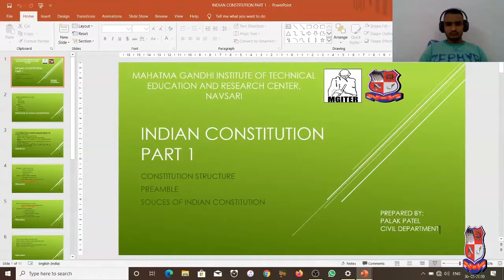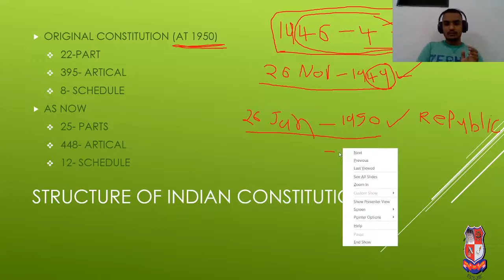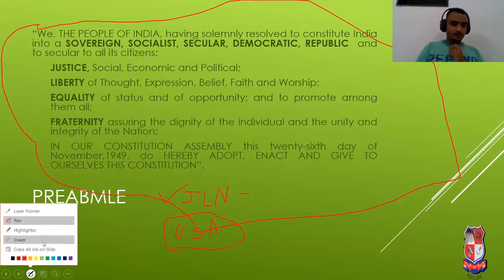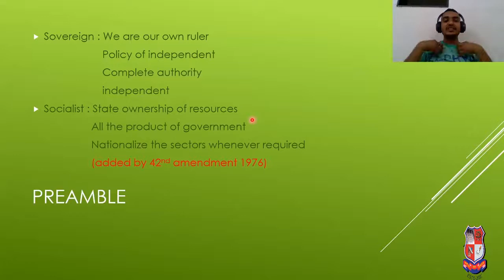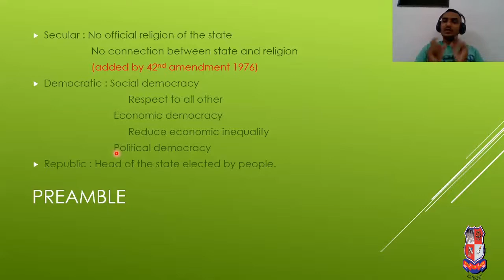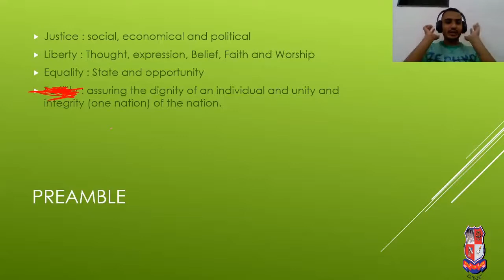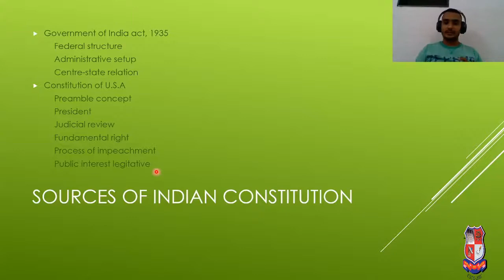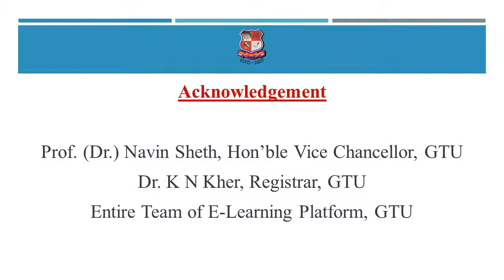GTU_BE_CIVIL ENGINEERING_3130007_Indian Constitution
Subject : 3130007  -  Indian Constitution (Sem-3)
Created By : PALAK PATEL [ASST. PROF] | 31 May 2020 | 120 MB
College : 033 - MAHATMA GANDHI INSTITUTE OF TECHNICAL EDUCATION & RESEARCH CENTRE, NAVSARI
Topic : INDIAN CONSTITUTION PART 1